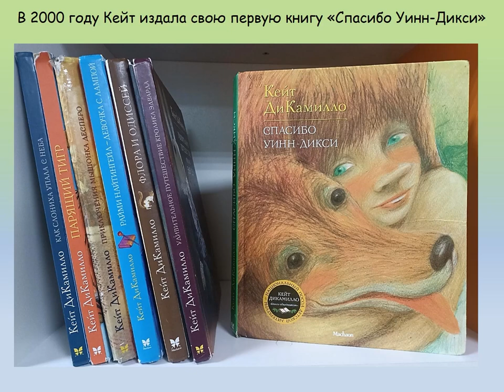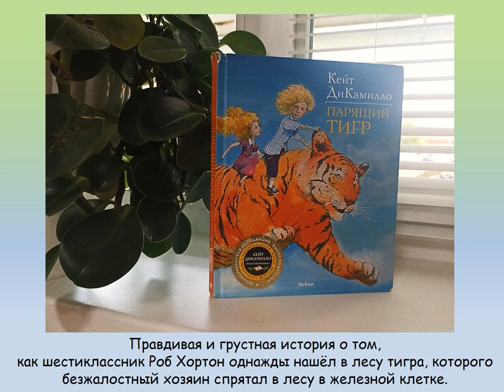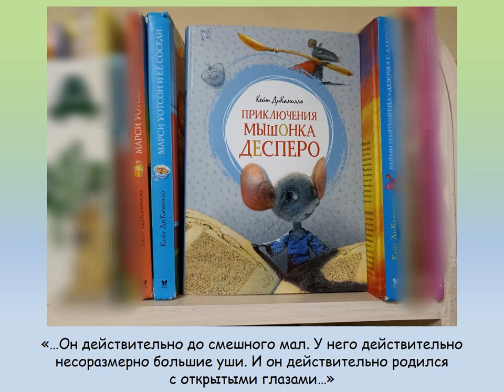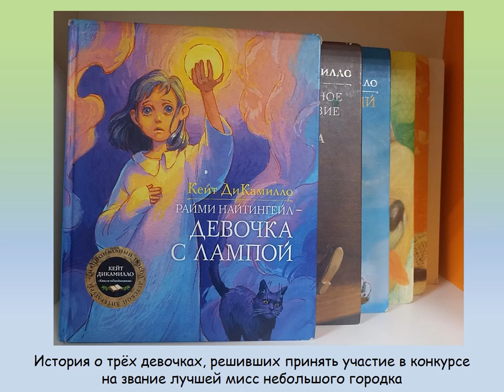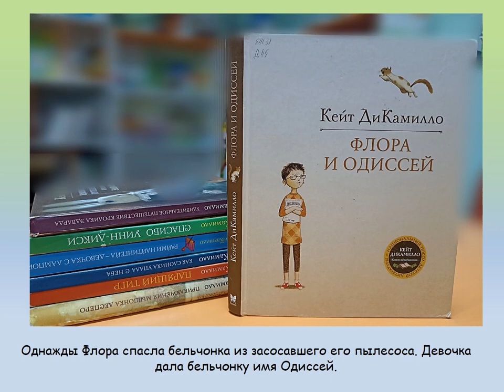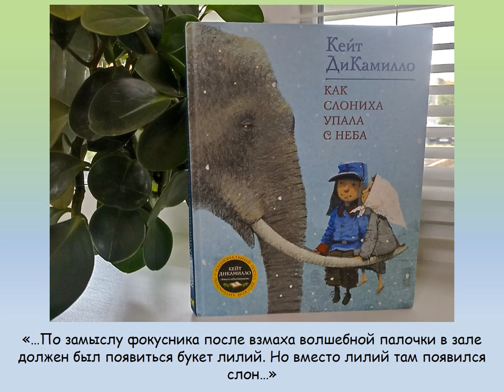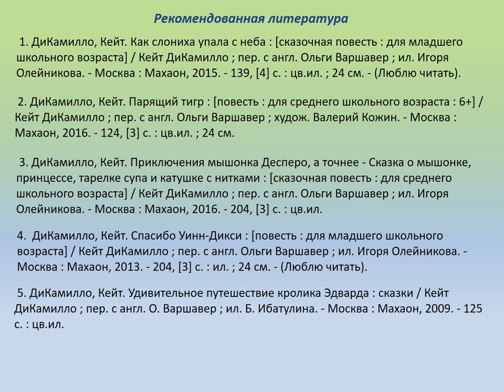Сказочные повести Кейт ДиКамилло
Сотрудники Детской библиотеки № 9 округа Майская горка приглашают юных читателей познакомиться с творчеством Кейт ДиКамилло, американской детской писательницы. Ее книги уже стали настоящей классикой детской литературы, и их обожают как дети, так и их родители.

Кейт ДиКамилло с детства мечтала стать писательницей. Она начала свою карьеру с публикации повести «Спасибо, Уинн-Дикси» в 2000 году, которая быстро завоевала популярность и была экранизирована. Эта история о дружбе между девочкой и её дворнягой затрагивает важные темы любви и потерь, что делает её близкой многим детям.

Кейт ДиКамилло написала множество книг, среди которых «Приключения мышонка Десперо» и «Удивительное путешествие кролика Эдварда». Эти произведения полны волшебства и приключений, что делает их захватывающими для чтения.

Книги Кейт ДиКамилло наполнены добротой и мудростью. Они учат детей важным жизненным урокам о дружбе, смелости и понимании других. Сказочные повести погружают читателей в удивительные миры, где каждый персонаж уникален и запоминается надолго. Чтение не только развлекает, но и развивает воображение. Каждая история — это возможность увидеть мир с новой стороны, научиться сопереживать героям и понимать их чувства. Не упустите шанс открыть для себя эти удивительные истории!